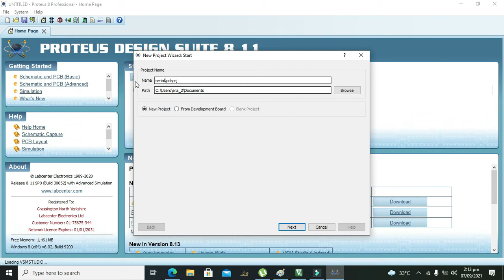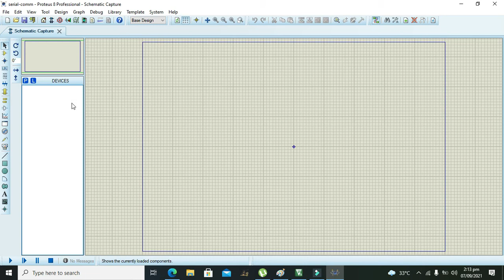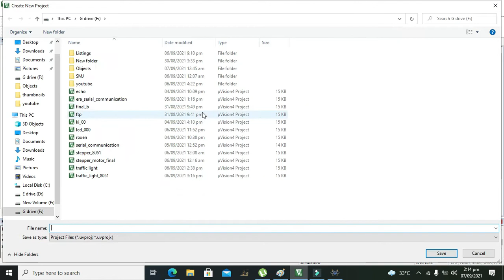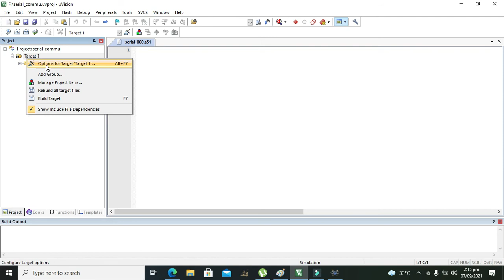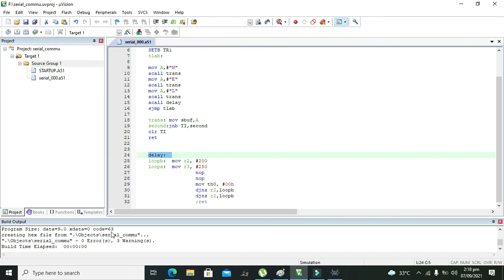Serial data on serial monitor/virtual terminal using assembly from 8051 microcontroller in proteus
1. how to send serial data from 8051 to serial monitor using assembly in proteus.

2.  assembly language code for sending data on uart using assembly language in keil,

3. sending data from 89c51 controller to virtual terminal using assembly,

4. displaying serial data from 8051 controller on virtual terminal in proteus

5. sending data on serial port of 8051 in assembly language